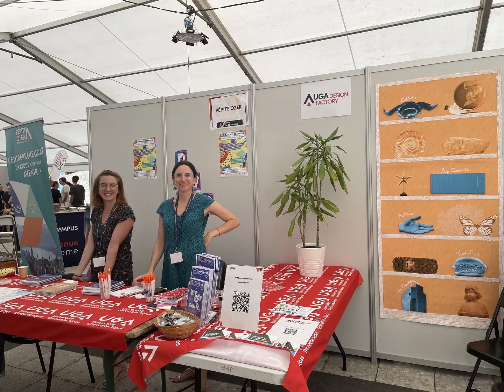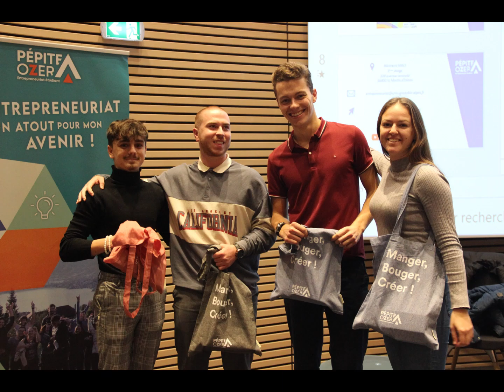Bilan 2023 - UGA Design Factory